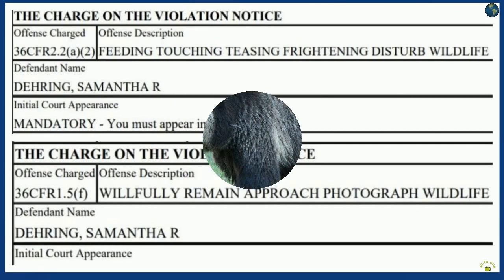Woman charged for disturbing Yellowstone mother grizzly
News of the world:  Woman charged for disturbing Yellowstone mother grizzly. 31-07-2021

An Illinois woman has been charged with disturbing wildlife after she was filmed approaching a grizzly bear in Yellowstone National Park.A widely shared video showed Samantha Dehring approaching the bear and two cubs to take a photograph.Ms Dehring only walks away after the mother bear runs at her.She now faces several charges, as well as "violating closures and use limits".Park visitors are forbidden from coming closer than 300 feet from bears.Ms Dehring was among a group of tourists that encou

last-day.